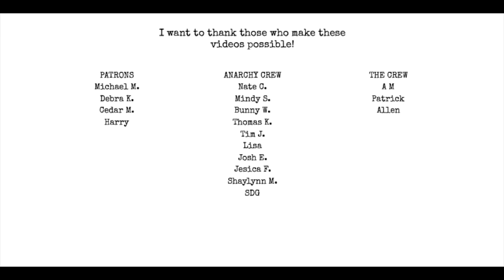Write Who You Know!